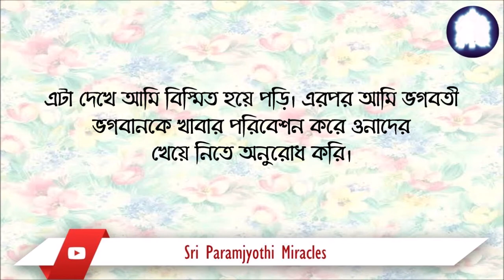আমাদের ঈশ্বর বাড়িতে রান্না করা অতি সাধারণ খাবার গ্রহণ করেছেন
শ্রী পরমজ্যোতি ভগবতী ভগবানের চমৎকার